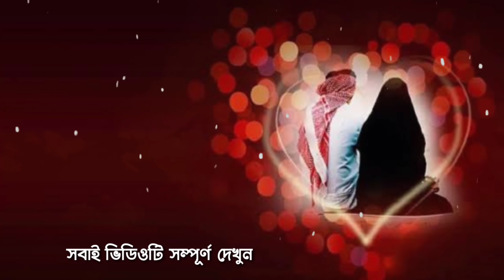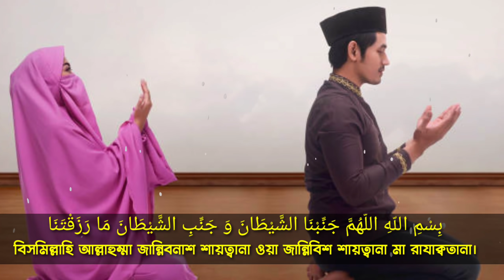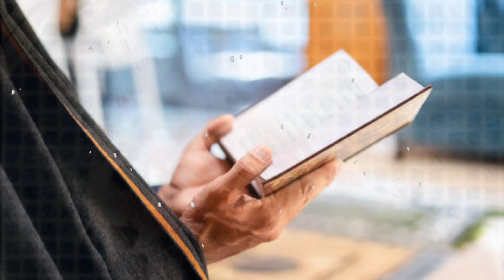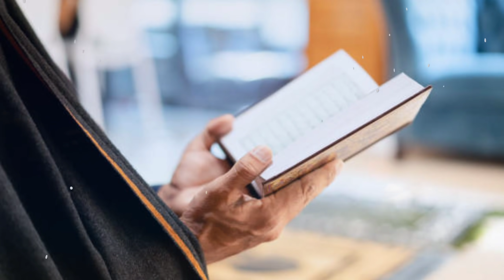সাবধান এই ভুলগুলো করলে সারাদিনের ইবাদত আমল বরবাদ হয়ে যাবে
সহবাসের সময় এই ভুলগুলো করলে সারাদিনের ইবাদত আমল বরবাদ হয়ে যাবে